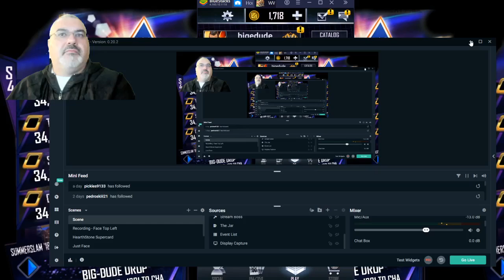WWE SuperCard Pack Opening WIN and FAIL at the Same TIME! Also, Hi I'm Back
Hi I've been gone for a bit - In my community tab, I made a poll that I'd like you to vote on please. Also, apparently I don't say click the dingy bell enough because people really aren't being notified of my stuff... Would you like me to show you the stats on that sometime?

I hope that you are doing well, and enjoying these pack openings and WWE SuperCard contents - whether I win or fail. It's good to be back.

FAN MAIL:
bigedude
Yorkville,NY,13495

A:This days I mostly use Bluestacks 4 and SLOBS for PC.

A: I use SLOBS or Streamlabs OBS It's free and you can do so much with it - Just look at a couple of SLOBS tutorials here and you're all set!!

A: Yes! The 2019-20 school year is my 23rd year as a Jr. High Choir/General Music Teacher.